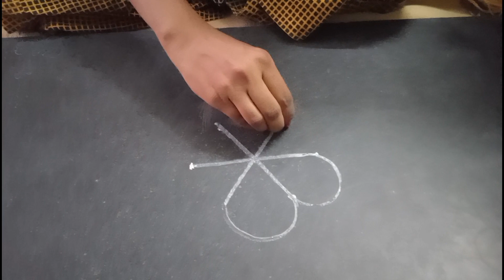small rangoli designs |daily Rangoli designs |3*2dots |Friday rangoli @Chetan peta